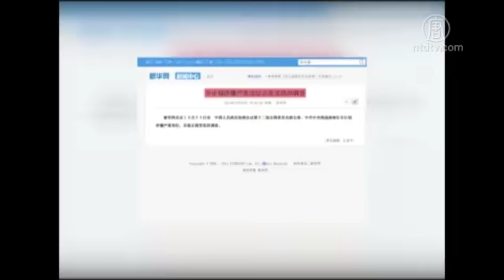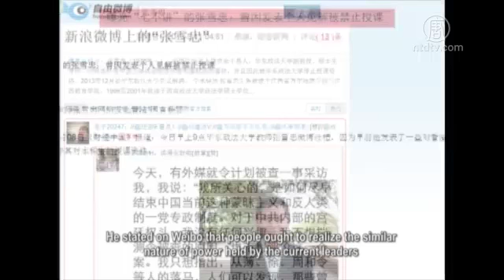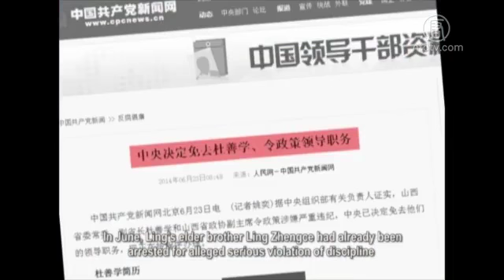Mainlanders: Ling Jihua's Downfall Is Not Accidental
Ling Jihua, head of United Front Work Department,
was recently placed under investigation.
Analysts believe the CCP Central is removing obstacles
and building up momentum for the fight against
the Jiang Zemin faction.

Bigger tigers will follow.

However, mainlanders seem relatively calm
in the face of this anti-graft movement.
Some point out this is just part of a power play.

Even though many corrupt officials have been sacked,
Chinese audiences still haven't seen improvement
in human rights or livelihood.

Ling Jihua was sacked for alleged serious violations
in the last days of 2014.

When Hu Jintao was the party's general secretary,
Ling was the director of the General Office.
He was considered a confidant of Hu.

to the top leadership at the 18th National Congress in 2012.

But his political path took a dive when his son died in a fatal
Ferrari crash in 2012, when Bo Xilai had just been sacked.
Beijing security forces were suddenly on alert,
which was later confirmed due to Ling's ordering
the Central Security Bureau to seal off the crash scene
and block media coverage.

Sources suspected that Ling was sacked due to his alliance
with Zhou Yongkang.
Foreign media speculated that the "bigger tiger" wuold
be struck down in 2015.

Ling is the highest official sacked following the downfalls
of former Politburo Standing Committee member
Zhou Yongkang and former vice chairman of the Central
Military Commission Xu Caihou.

Shaanxi petitioner Wang Lan "None of those tigers
have been reported, sacked, or investigated.
They are just losers in a dog-eat-dog world.
What good does it do to the people?
Aren't the flies continuing their evil and wanton acts
at the grassroots level?
After so many years of petition, some even for decades,
why aren’t any problems solved?"

As for the high officials being sacked one after another,
the people refer to the tigers and flies as being bred
from the same pit.

Their downfall is not surprising.

Wang Lan: "We just want to know how to achieve
a fair and impartial administration of justice.
The best bet is to have officials publicize their property
and to allow democracy.
That’s how to fundamentally solve the problem.

Arresting those officials here and there…..
everyone of them ought to be sacked.
Is there a clean one?
Which one does not bully the people?
Which one does not violate the law?"

Beijing resident Song Zaimin: "The majority of 1.3 billion
Chinese can only watch the show to relieve their anger.
But they don't get the actual benefit.
None about the financial interest to begin with.
Even the confiscated 50 billion yuan of corrupt assets
are simply being moved around from one powerful family
to another."

Zhang Xuezhong, former associate professor at East China
University of Political Science and Law, is known for his
outspoken criticism of the mainland political system
and his participation in human rights activities.
He stated on Weibo that people ought to realize the similar
nature of power held by the current leaders
and that held by the sacked tigers.

Zhang Xuezhong also stated that to get out of this vicious
cycle, the one-party dictatorship system must be replaced
by a constitutional democracy.

That’s how China will proceed to political civilization.

Wang Lan (umlaut): "In this dictatorship, be it Xi Jinping
or anyone else, the result is the same.
Only with a fundamental change of the system will people
have a life and win the support of the people.
As long as the one-party dictatorship remains,
people will never gain relief."

Writer Jing Chu: "The ruling of constitutional law
is the only way for China.
If it continues like this, it is just a wolf's den.

To people, those takedowns were done so not because they
were corrupt but because they joined the wrong team."

In June, Ling's elder brother Ling Zhengce had already been
arrested for alleged serious violation of discipline
and corruption.

A number of Shanxi high officials related to Ling's family
were also sacked.
Ling's younger brother Ling Wancheng fled to the U.S.
in October but returned to China for his investigation.
Ling's wife, Gu Liping, was said to be arrested as early
as 2012.
Overseas Chinese media revealed that she was implicated
in the corruption case of former Railways Minister Liu Zhijun.

There are still many questions associated with Ling Jihua.
Why did he cover up his son's fatal car crash?
Did Ling really form an alliance with Zhou Yongkang
and Bo Xilai?
Was his wife Gu Liping really arrested?

Among many doubts, there are contradictions
yet to be explained.